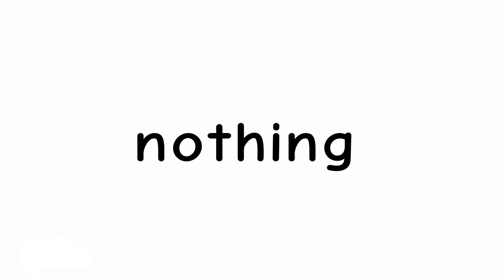my fever dream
Credits to @hdskeleton828 .
⚠️ CRINGE WARNING⚠️
0:00 - He's Fine. He's Standing Up!
0:07 - What The...
0:10 - AWW NOO!